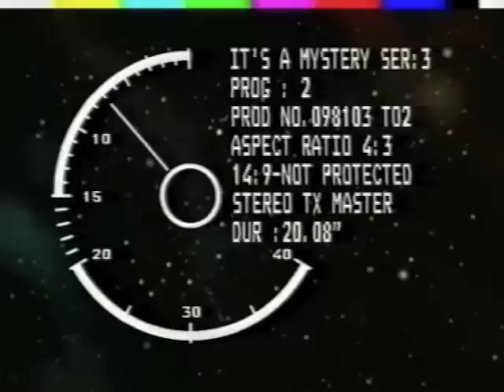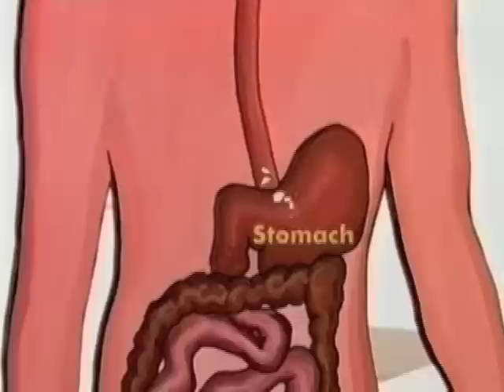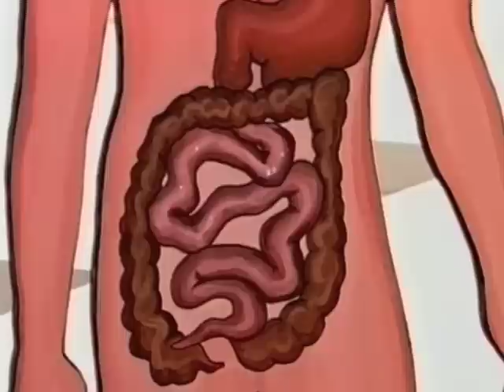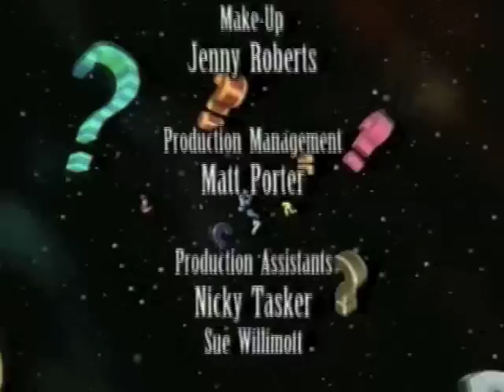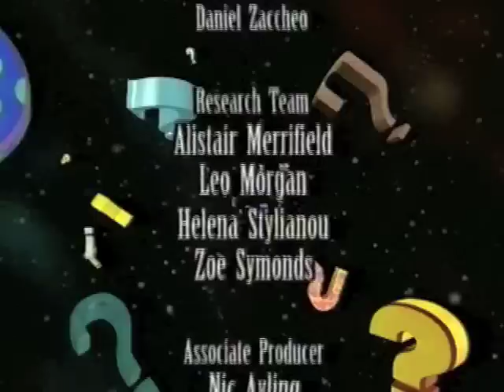It's a Mystery: Series 3: Show 2: TXN 11.1.99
Presented by Neil Buchanan, Tristan Bancks and Gail Porter.  Featuring Hal Dyer (Rose Perkins from Rentaghost), and a Southern Television reconstruction from the 1970s.  Directed by Ian Bolt.